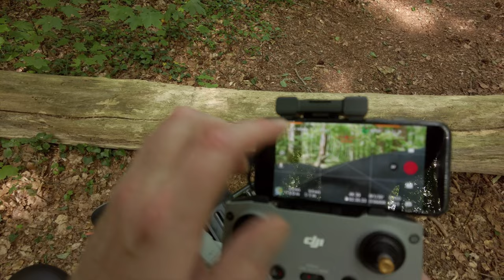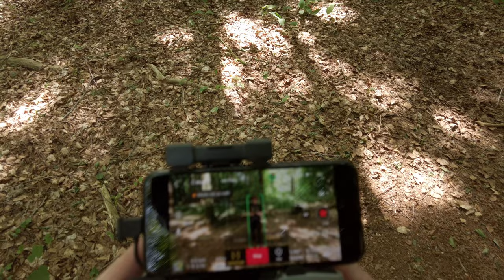Testing DJI AIR Active Track in the Woods: A 4K UHD Drone Adventure!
Explore the woods with the DJI AIR 2S as we test its new active track mode in stunning 4K UHD! 🌲🚁 Dive into an adventure and see how the drone performs in a lush, dynamic environment.

🕒 Timestamps:
00:00 - Intro
02:49 - Start
03:36 - Active Track Testing
05:30 - Tracking Air 2
08:15 - Walk & Track
10:41 - Landing
12:11 - Restart & Re-Track
14:09 - More Tracking
16:10 - Crash Incident
17:28 - Outro